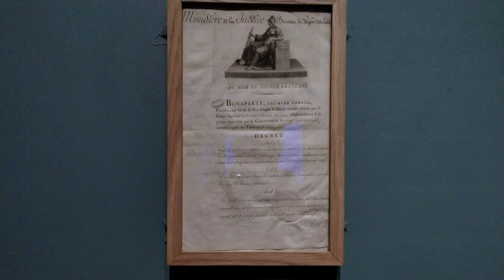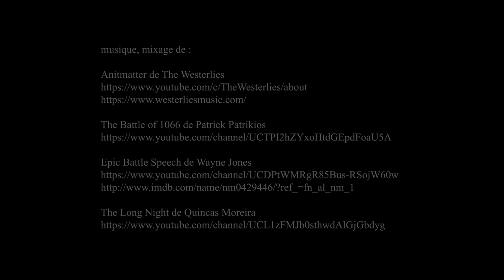Napoléon, Grande Halle de la Villette - Paris décembre 2021